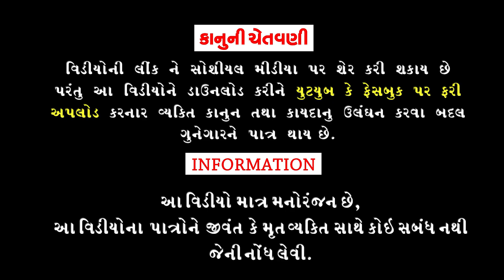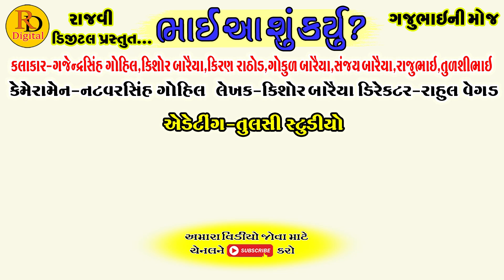Bhal Aa Shu Karyu || ભાઈ આ શું કયુઁ || Deshi Comedy Video || Hd Video || Gajubhai ni Moj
Aartis: Gajendrasinh Gohil,Kiran Rathod,Kishor Baraiya,Gokul Baraiya,Tulshibhai,Rajubhai,Sanjay Baraiya

Cameramen:Natvarsinh Gohil

Editing:Tulsi Studeo Bhavnagar

Writer:Kishor Baraiya

Director:Rahul Vegad

Producer:Rajvi Digital

|| Comedy Video ||